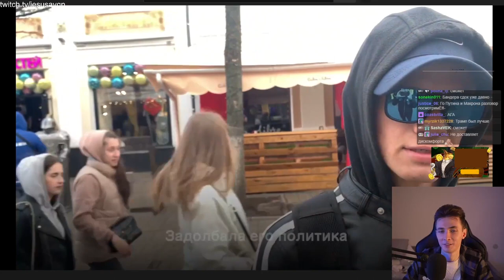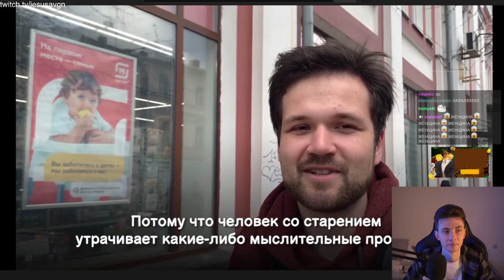ХЕСУС: РОССИЯНЕ ПРО ПУТИНА | ОПРОС